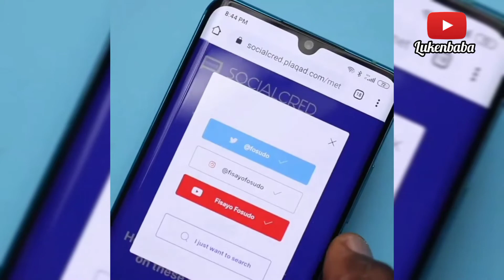Fisayo Fosudo || Quick-Biography, Channel Niche, Subscriber Count and Lots more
This video is about Fisayo Fosudo biography, age, family, journey to fame & many more.